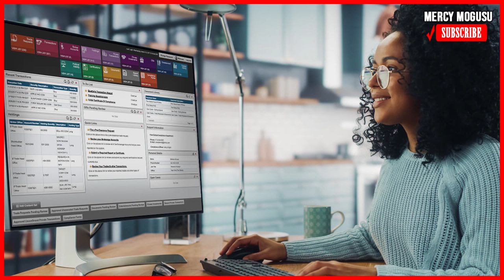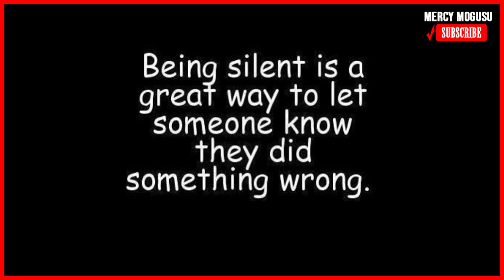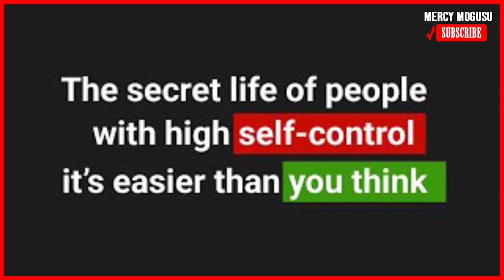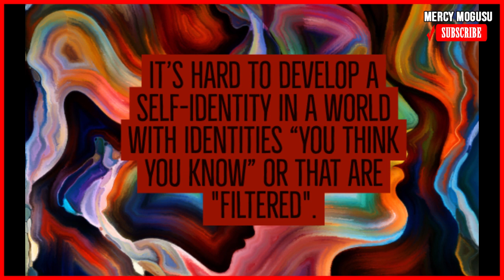10 GENUINE SIGNS OF INTELLIGENCE- WHICH YOU CANNOT FAKE.